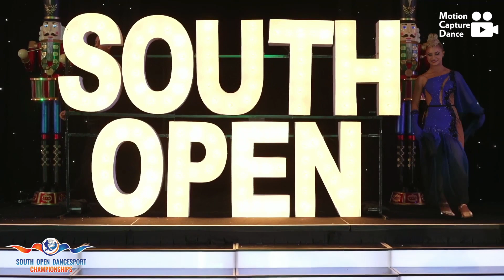SOUTHOPEN 2021 | PRO RISING STAR SMOOTH FINAL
Motion Capture Dance - America's Premier Dancesport Videography & Live-Stream Service.